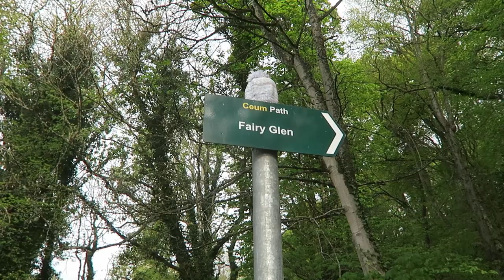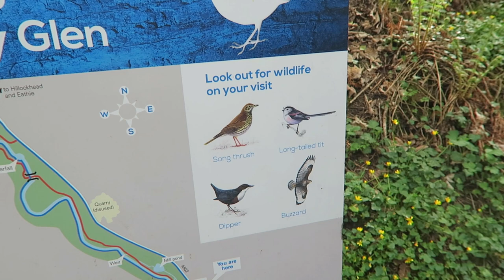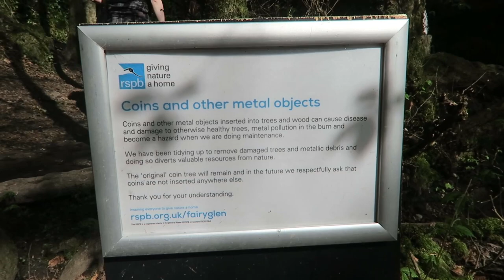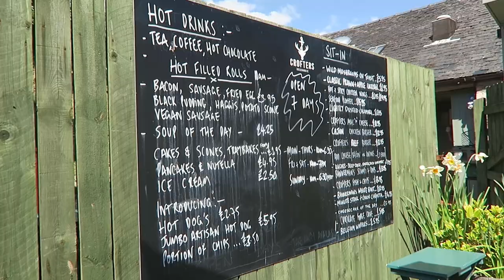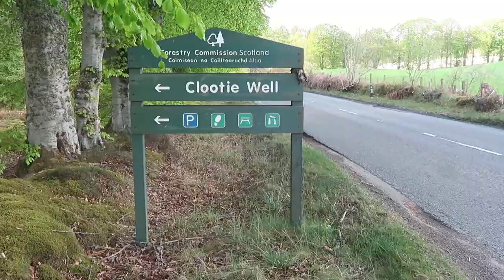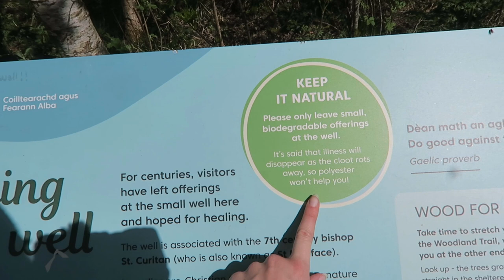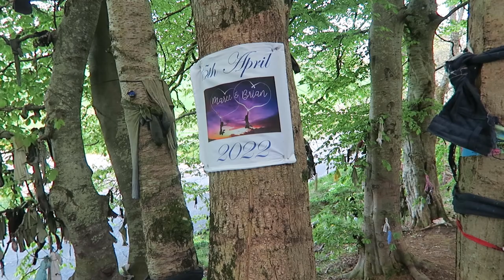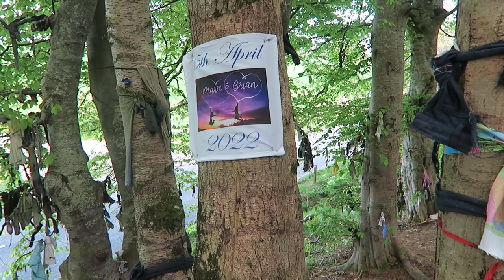Rosemarkie Fairy Glen and the Black Isle Clootie Well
Hiking to the waterfalls of Rosemarkie's Fairy Glen where visitors decorate the water with flowers. Plus the site of ancient, pagan Black Isle/Munlochy Clootie Well. Ailing visitors tie straps of cloth to the trees surrounding the holy well in the hopes their sickness will rot away with the cloth. Beautiful day in Scotland!

Date of Adventure: 05/2022